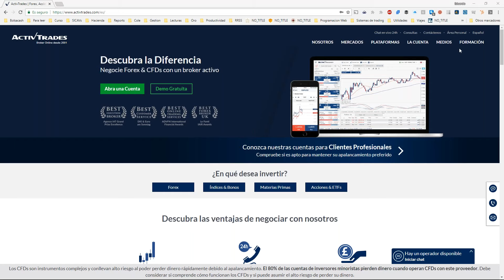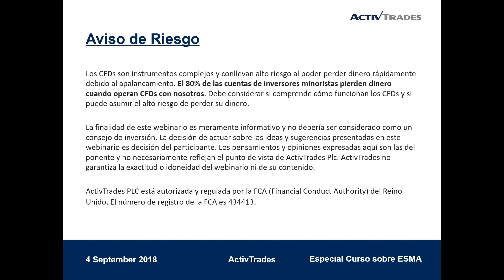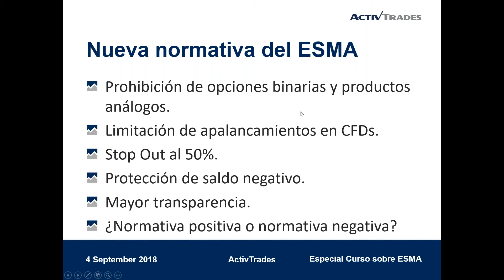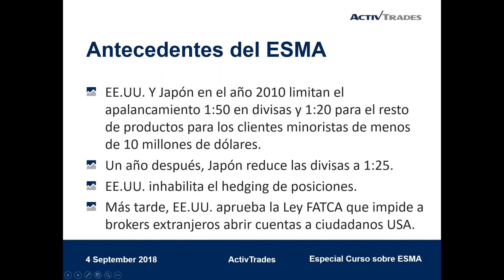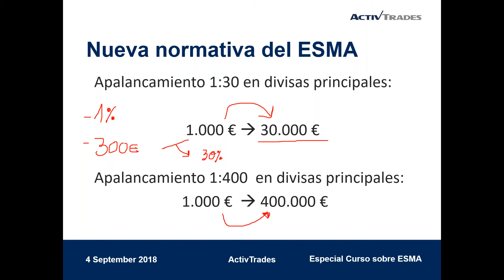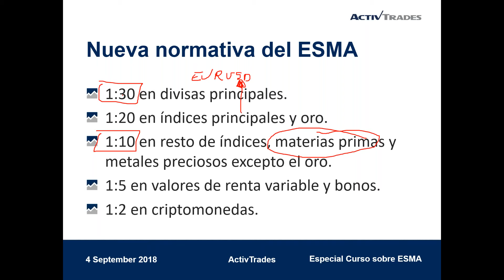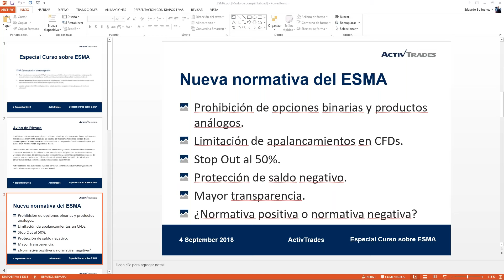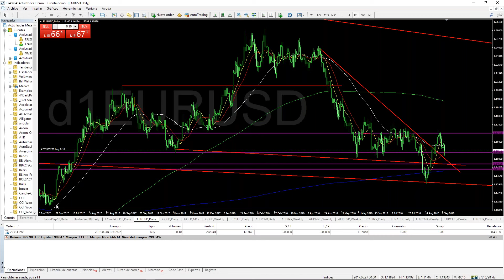Curso sobre ESMA Cómo operar tras la nueva regulación. Parte 1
✅ Pruebe las estrategias de negociación en una cuenta de demostración gratuita en tiempo real La nueva regulación ESMA. ¿Por qué se cambia la normativa? Cómo adecuarse a los cambios y principales ventajas que aporta al inversor minorista. Inversor profesional vs Inversor minorista. Se verán situaciones prácticas con las que un trader se puede encontrar día a día.

Los CFDs son instrumentos complejos y conllevan alto riesgo al poder perder dinero rápidamente debido al apalancamiento. El 80% de las cuentas de inversores minoristas pierden dinero cuando operan CFDs con este proveedor. Debe considerar si comprende cómo funcionan los CFDs y si puede asumir el alto riesgo de perder su dinero.

La información proporcionada no supone ninguna investigación específica de inversión. El material no ha sido elaborado de acuerdo a los requisitos legales diseñados para promover la independencia de la investigación de inversión y, por lo tanto, debe considerarse como una comunicación de marketing. Toda la información ha sido preparada por ActivTrades PLC (“AT”). La información no contiene un registro de los precios de ActivTrades, ni una oferta o solicitud para llevar a cabo una transacción en algún instrumento financiero. No se garantiza la exactitud de la información proporcionada. El material proporcionado no está relacionado con ningún objetivo específico de inversión, situaciones financieras o necesidades de la persona específica que pueda recibirlo. El rendimiento pasado no es un indicador garantizado de rendimientos futuros. AT proporciona únicamente un servicio de ejecución. Por lo tanto, cualquier persona que tome una decisión basada en la información proporcionada, lo hace bajo su propia responsabilidad.

ActivTrades PLC está autorizada y regulada por la FCA (Financial Conduct Authority) del Reino Unido. El número de registro de la FCA es 434413. 👉 Siga nuestro análisis económico y financiero diario